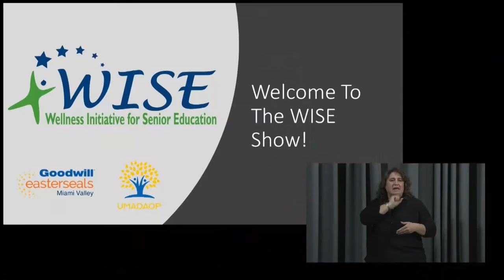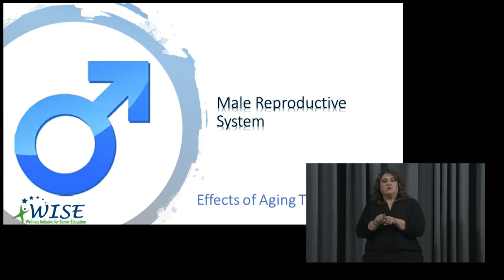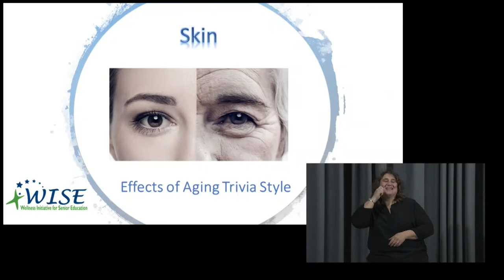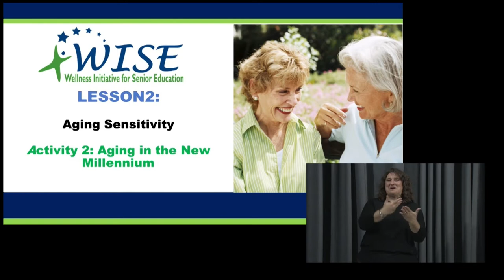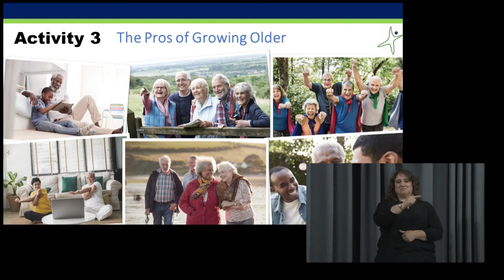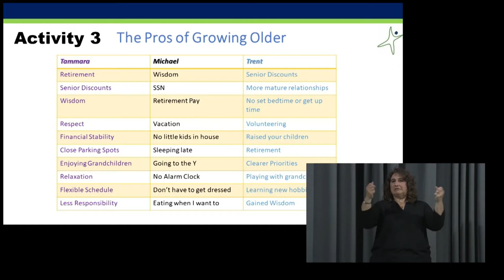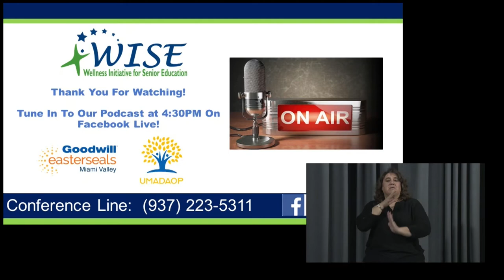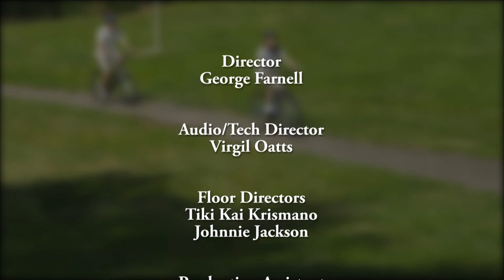WISE Goodwill Easterseals about Aging Episode 2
Goodwill Easterseals about Aging